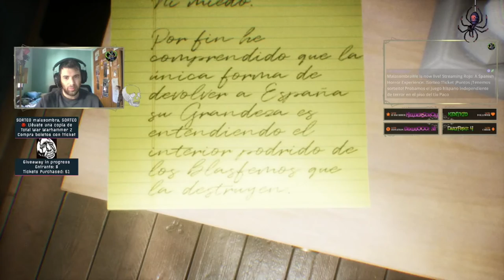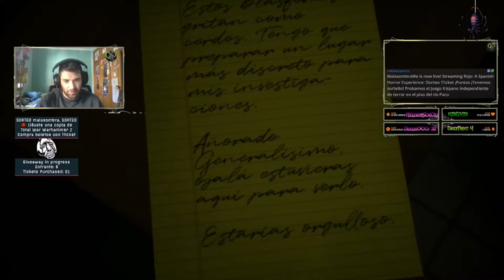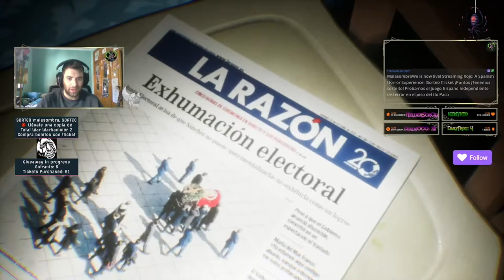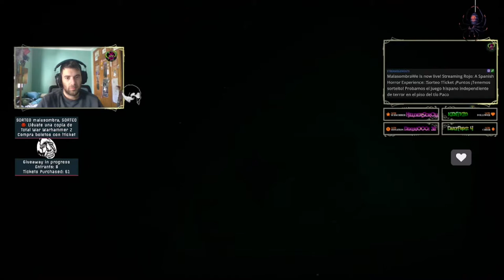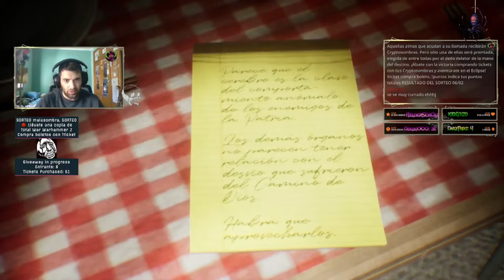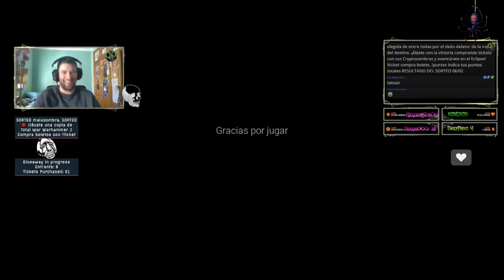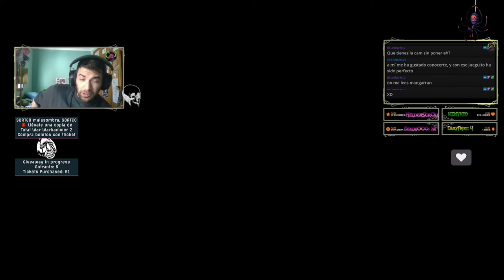ROJO de Miguel Moreno ¡Gameplay, Reacción e Impresiones del juego de terror de atmósfera castiza!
Miguel Moreno  (tw @Mmorenos95 AV. Game & Level Designer) nos brinda esta experiencia de terror cargada de referencias culturales relacionadas con el régimen franquista español.